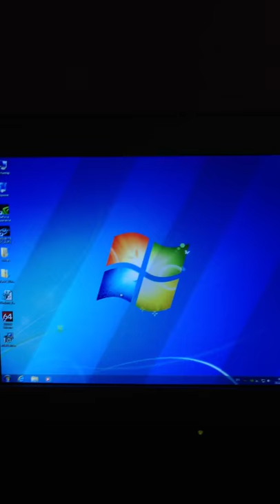Windows 7 x64 Ultimate Fastest boot time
CRT display Mitsu 930 sb.

Ocz Revodrive,i7 3970x,corsair 2400.